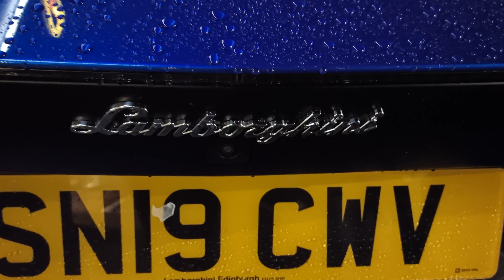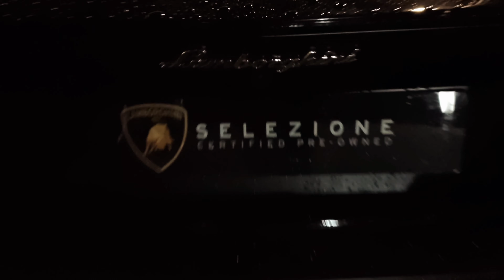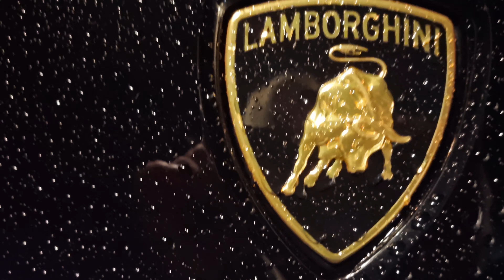🏎️ Lamborghini Aventador - Бързият Бик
Знаете когато ходим в Единбург, посещението в автосалонът за супер автомобили е задължителен!! Мотивация и манифестация на макс!! Вижте как се потапяме в света на луксозните автомобили в Единбург. Очаквайте  Lamborghini Aventador и неустоима мотивация да го притежаваме нчкога в близкото бъдеще! Събудете желанието за успех и насладете се на този автомобилен ретроспектив.Приятно гледане!!

✅ Видео подходящо за family и
Каналът на който сте попаднали е свързан с entertainment , който може да си пуснете за фон, да отделите малко от времето си за да разпуснете или да научите нещо ново и полезно. selfish Селфиш контент както обичам да го наричам се описва в това, че видеята които гледате са свързани най - вече със създателя им - тоест Аз, близките ми и моята гледна точка, която не е задължително да приемате за своя истина. Нещо, което работи за мен не е непременно, сигурно и нужно да работи за вас - имайте го предвид. Безкрайно съм благодарна на всички вас отделили от най - скъпият ресурс на света🎁- времето си, за да гледате видеята ми и да оставите коментар, оценка, мнение, съвет или как се чувствате по отношение на чутото и видяното тук. Благодаря!! ❤️

👉 Можете да намерите друг тип контент от мен в другите социални медии, които ползвам:

 За да получавате нотификации за ново видео станете член на канала ето тук:

🔥Видеото е снимано с телефон Samsung Galaxy S21 5G samsung samsunggalaxy и можете да го гледате с 4K качество от настройките.📱